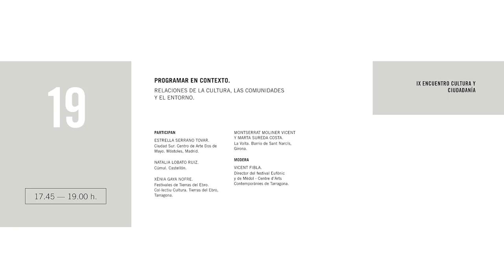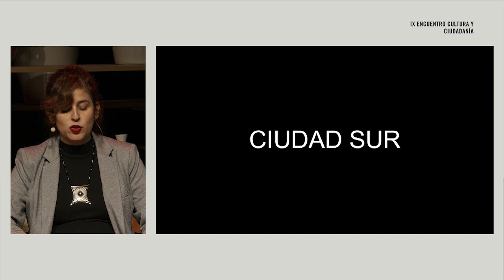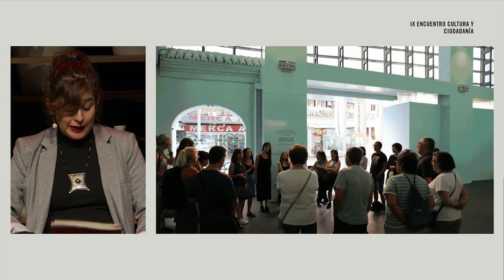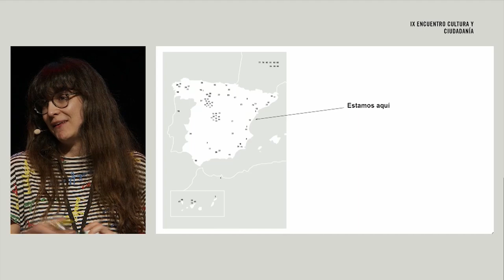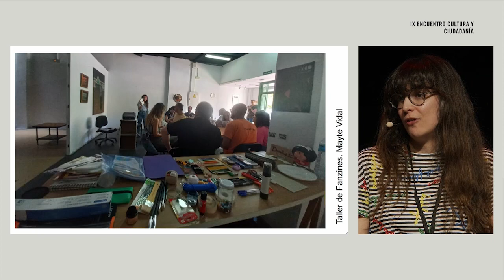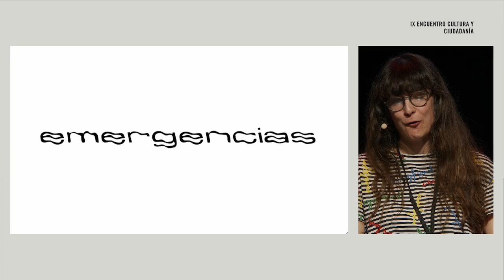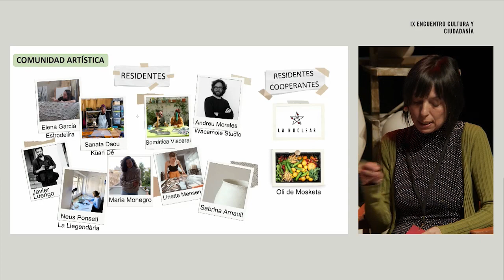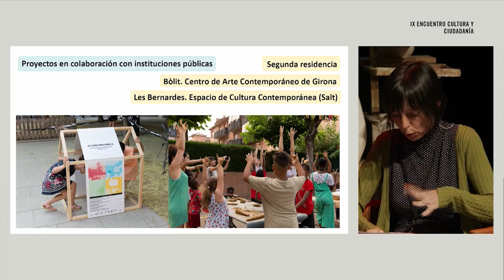Programar en contexto. Relaciones de la cultura, las comunidades y el entorno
17, 18 y 19 de octubre de 2023

● Estrella Serrano Tovar. Ciudad Sur. Centro de Arte Dos de Mayo. Móstoles, Madrid.
● Natalia Lobato Ruiz. Cúmul. Castellón.
● Xènia Gaya Nofre. Festivales de Tierras del Ebro. Col·lectiu Cultura. Tierras del Ebro, Tarragona.
● Montserrat Moliner Vicent. La Volta. Barrio de Sant Narcís, Girona.
● Marta Sureda Costa. La Volta. Barrio de Sant Narcís, Girona.
● Modera: Vicent Fibla. Director del festival Eufònic y de Mèdol - Centre d'Arts Contemporànies de Tarragona.